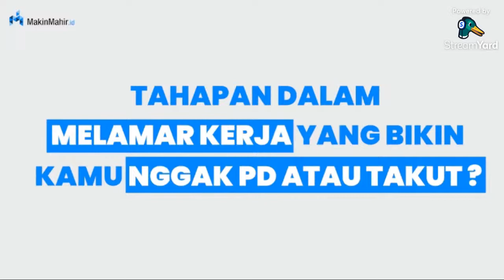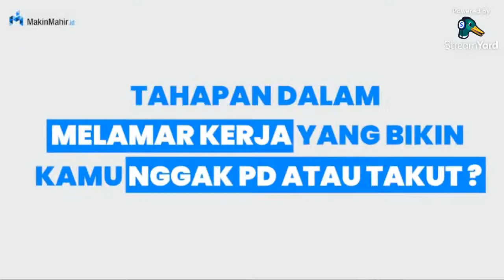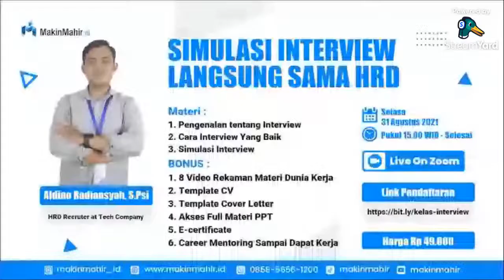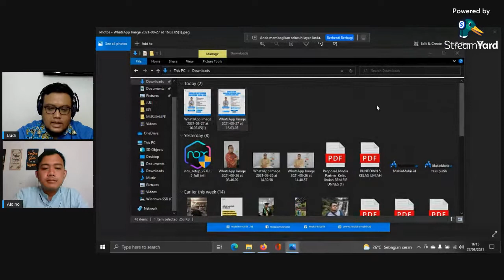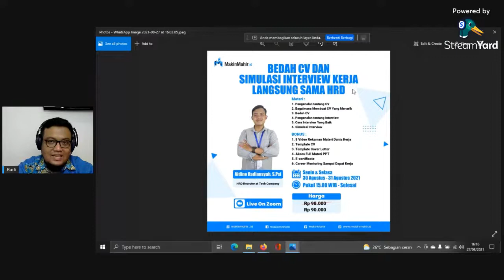TANYA TANYA INTERVIEW KERJA LANGSUNG SAMA HRD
tanya tanya soal interview kerja kangsung sama HRD